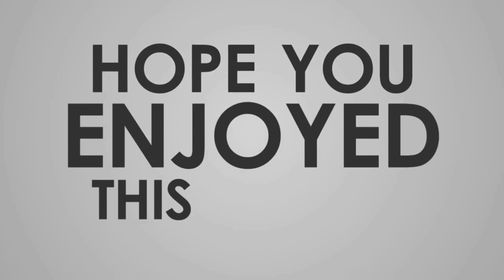BS4 Cars/Bikes BAN Removed | Supereme Court ने जारी किये आदेश बिकेंगे BS4 वाहन -Infoinsta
Hello guys in this Video I will talk about Supereme Court Orders to Sell BS4 Vechiles.. So lets Check it out

Don't Miss Discount on Highway Flasher

if you have any query or Suggestion Feel free to write it down in comments
for those who are looking for faster replies please drop me a ping on my instagram account, details are provided at the end of description

Some of the interested Playlists for you

(1) PREFERRED VLOGGING CAMERA DETAILS
DSLR Camera
RODE Audio Mic
JOBY GorillaPod
CAMERA BagPack

GOPRO HERO 7
GO PRO MIC ADAPTER
SJCAM 8 PRO
SJCAM 8 Plus
SJCAM MIC
Best Afforadable Action Cam
External MIC

RIDING GEARS
Riding Jacket

About infoInsta - Motovlogger from Delhi, India. I ride 2018 Yamaha R15 v3 and Tvs Jupiter & I drive a Hyundai Santro Xing as well.